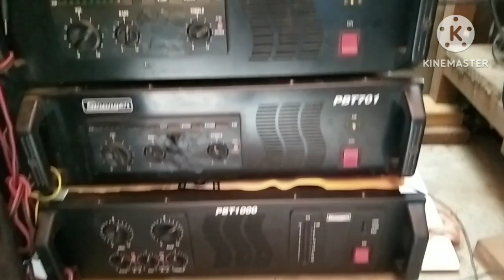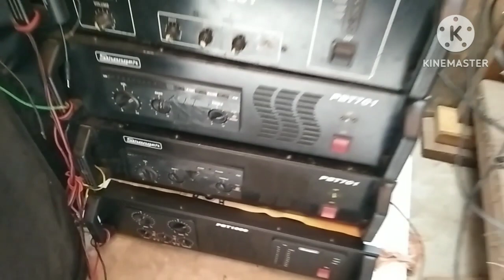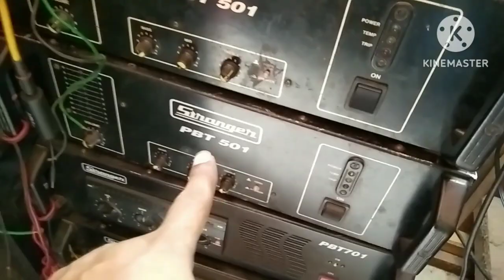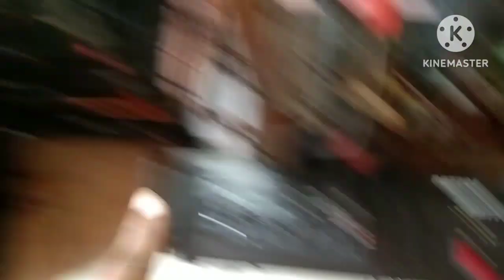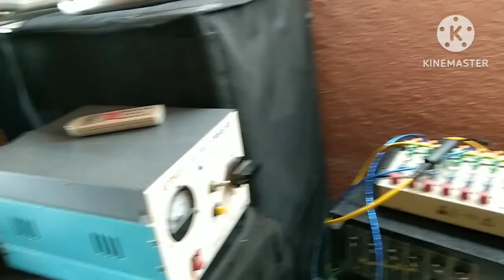Pbt1000 pbt701 pbt501 stranger details &connect JBL top